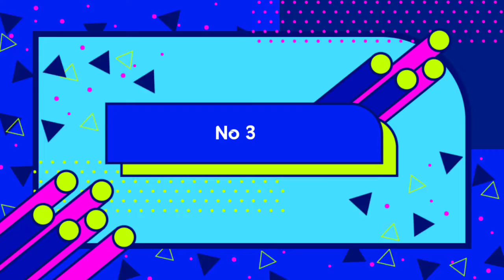Top 5 stylish bikes in the world (2020)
if u like the video share ,comment ,and like